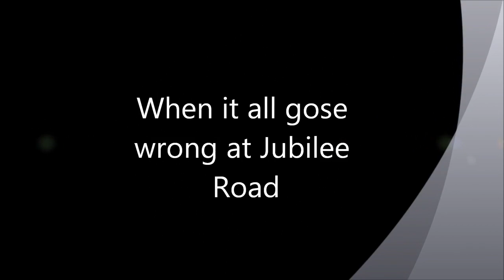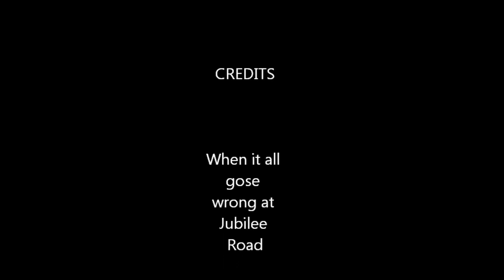When it all gose wrong at Jubilee Road